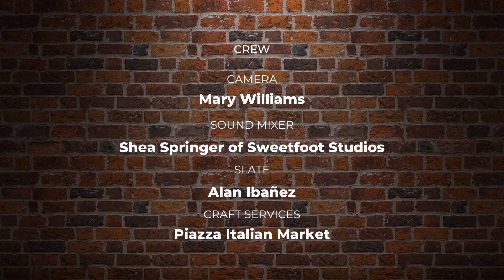Foolproof: Ep 3 Rise & Fall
Clark's in a bad mood, Reggie's pissed with Marcus, and Tegan's...well, Tegan.

Three best friends with different backgrounds, relationships, and goals in life who meet each other at their favorite local bar, Foolproof. Follow along with their stories and see how each of them create situations that seem...well...foolproof.

Rated TV-14 for adult languages and themes.

Thank you to all of our cast & crew who made this show a reality.

Director: @jasg_official
AD/ Brenda: @oitsmycupoftea
DP: @cecilestorm
Executive Producer: @jazpaxon
Co-Producer/Choochi: @heenaparacha
Assistant: @xlxnthegreat
Assistant: @mcw2512
Sound Engineer: @sweetfootstudios
Clark: @erik_treveon
Reggie: @marcoxantonio
Tegan: @ayo.chillbro
Marcus: @_bornroyalty7
Cassie: @iitsbellamarie
Henry: Richard Spearman
Kristen: Erinne Lewis
Showrunner: @showrunner_23